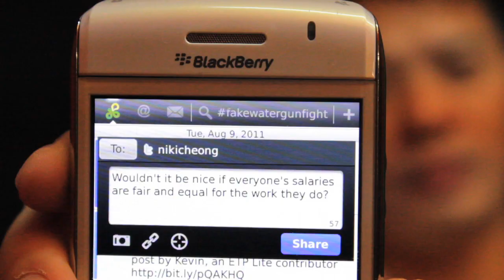UndiMsia! : Macam mana ni? (Bab 2)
Membina Komuniti Bertindak & Berdikari Dengan Mengaktifkan Undi Belia
Building DIY & Action Communities By Activating The Youth Vote

Siapa ni?
Sashitharan, Nabila Daly, Jye Mei, Sashi, Racheal, Bront Palaera, Ho Yu Hang 何宇恒, Will Ng 黄威尔, Ai Kuan 管啟源, SonaOne, Niki Cheong, Wincci Soo 苏盈芝, Altimet

This video is supported by the Government of Canada.